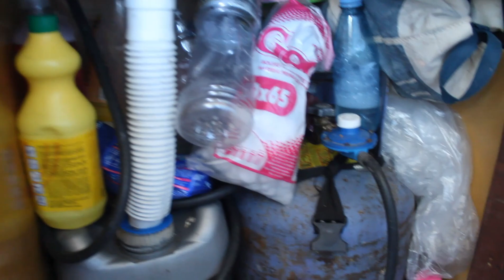VAN TOUR - Conoce nuestra SPRINTER 312 MOTORHOME por dentro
Veni a conocer por dentro "La Gurisa", nuestra casita con ruedas que nos va a llevar a recorrer todo America.